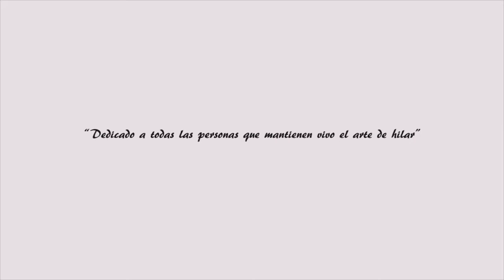INTA Esquel: Proceso de Hilado Manual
Proceso de Hilado manual a partir de vellón.